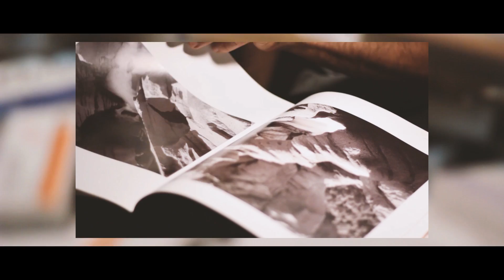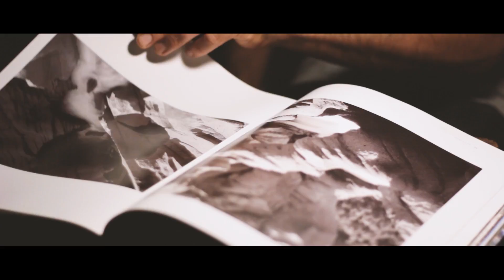WINDVENT │ Psiquiatra (OFFICIAL VIDEO)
💊Creditos
Letra: Alex López
Producción y mezcla: El Toro Studio
Video: Luis Ortiz

💊Letra

Psiquiatra, no me estás ayudando
Tus palabras cauterizan mi esperanza

Dices que sabes qué me pasa
Que conoces la raíz del desorden que hay en mí
Tú crees que sabes qué me pasa
Y me ofreces sustancias para poderme acostumbrar
A un tormento
Tú me quieres enfermo
Y que vuelva, y que vuelva a ti
Y que nunca salga de ahí
No
Mi alma no necesita adormecerse
Mi alma no necesita otra prisión

Mi alma solo necesita a Jesús